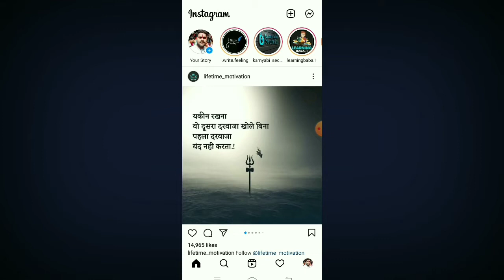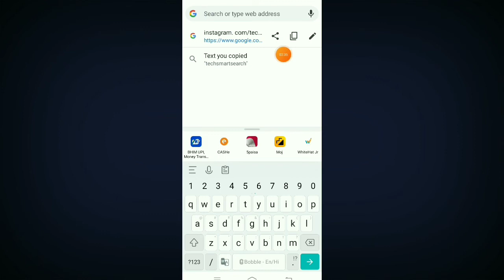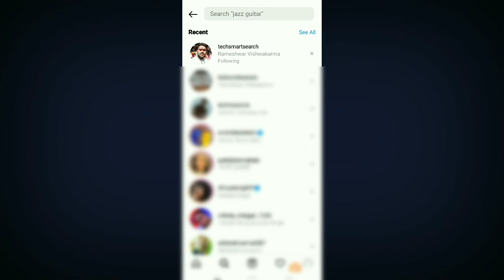Instagram ka link copy kaise kare 2022 ||How to copy instagram link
Instagram link copy kaise kare aur kaise share kare !! Hello dosto maine aaj ki is video me bataya hai ki aap apne instagram profile ka link kaise copy karenge to please dosto video ko end tak jarur dekhe thanku ❤️

instagram link kaise nikale
instagram link share whatsapp
instagram link youtube mein kaise dale
instagram link kaise share karen

❤️Love you all lovely friends 🙏🙏🙏🙏🙏